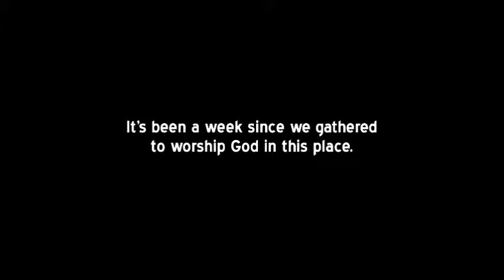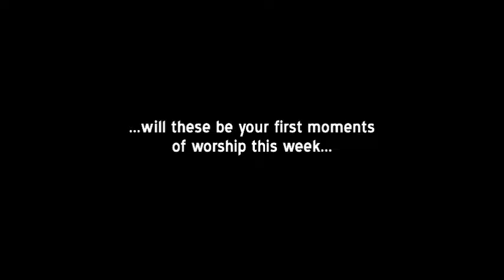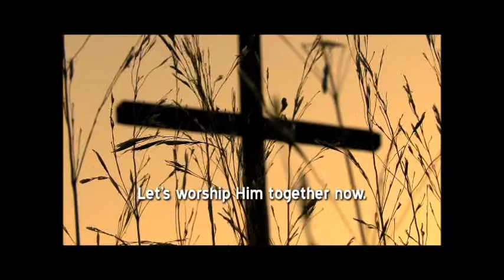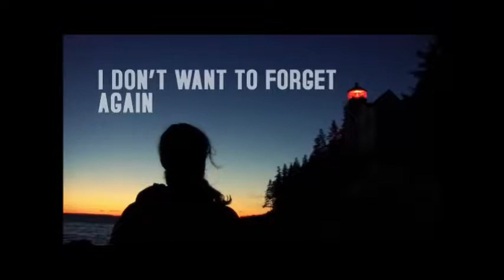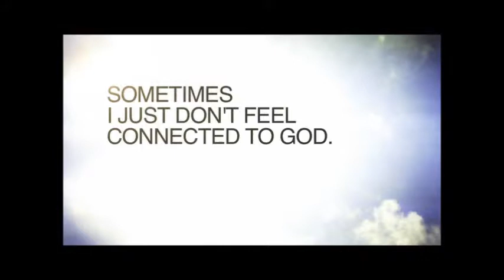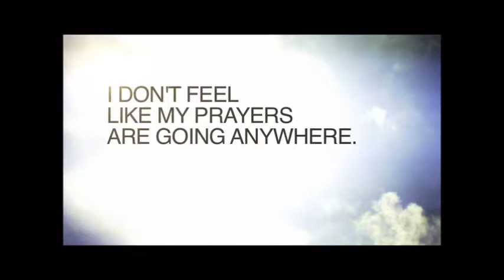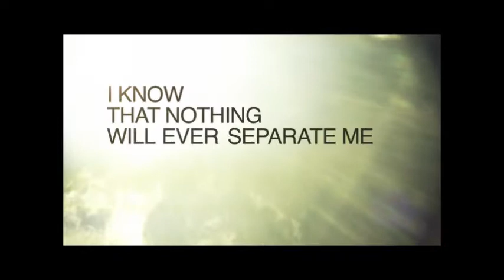Praising Him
worship